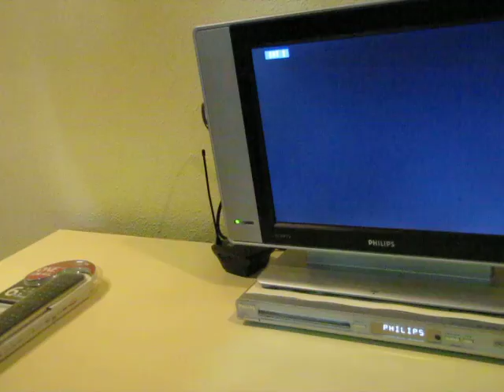Il nuovo telecomando multifunzione Smart Control One for All